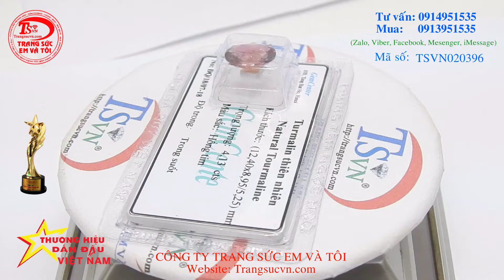Tourmaline Ép Vỉ An Nhiên, Tourmaline hồng, Tourmaline thiên nhiên, TSVN020396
Tourmaline Ép Vỉ An Nhiên, Tourmaline hồng, Tourmaline thiên nhiên, TSVN020396 Tourmaline Ép Vỉ An Nhiên phù hợp làm mặt nhẫn, dây chuyền sang trọng, đẳng cấp, Tourmaline Ép Vỉ An Nhiên chứa nguồn năng lượng tốt, giúp thư giãn, làm ta cảm thấy yên bình và an toàn, có tác dụng tốt được dùng cho các bệnh về tim, phổi và da.
Loại sản phẩm: Tourmaline

Loại đá: Tourmaline thiên nhiên

- Chiều dài: 12.40 mm

- Chiều rộng: 8.95 mm

- Chiều cao: 5.25 mm

Trọng lượng: 4.13 Carat

Màu sắc: Hồng tím

Độ tinh khiết: Trong suốt

Kiểu chế tác: Oval/facet

Chất lượng chế tác: Tốt

Xuất xứ: Việt nam

Có: Giấy kiểm định đá quý

Pham vi bán: Toàn quốc

Hình thức Vận Chuyển: Chuyển Phát Nhanh (1-3 ngày tùy khu vực của quý khách)

Thu mua lại: Thu mua vĩnh viễn

Nhận thiết kế trang sức theo yêu cầu trên máy 3D công nghệ mới. thuộc CÔNG TY TNHH TRANG SỨC EM VÀ TÔI là một trong những công ty hàng đầu về lĩnh vực cung cấp cấp trang sức vàng bạc, đá quý, đá thiên nhiên với mẫu mã đa dạng, chất lượng đảm bảo, đáp ứng nhiều nhu cầu, thị hiếu khách hàng, được khách hàng trong và ngoài nước đánh giá cao. - Với quy mô hoạt động sâu rộng, công ty đã cung cấp cho khách hàng trong và ngoài nước lượng sản phẩm lớn mỗi năm và đáp ứng các nhu cầu thiết kế cao cấp của khách hàng CÔNG TY TNHH TRANG SỨC EM VÀ TÔI đạt danh hiệu: Thương Hiệu Dẫn Đầu Việt Nam - Phương châm (Trao chọn niềm tin - Đồng hành cùng bạn)